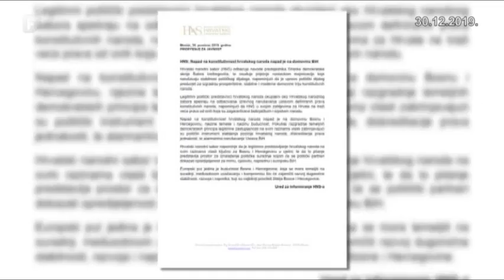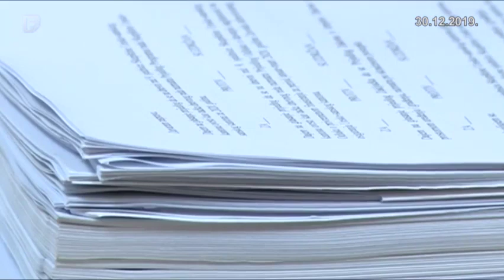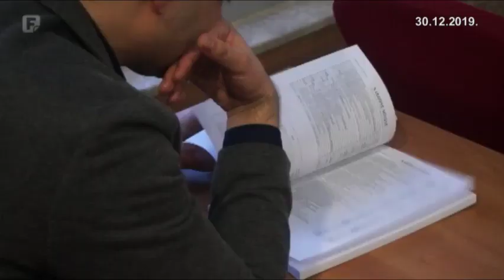Dnevnik 3 30.12.2019.